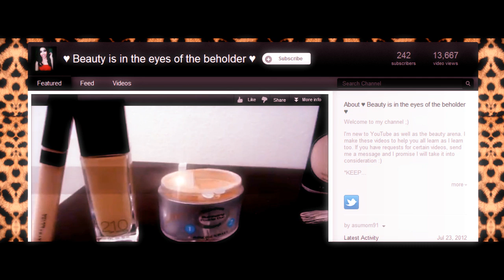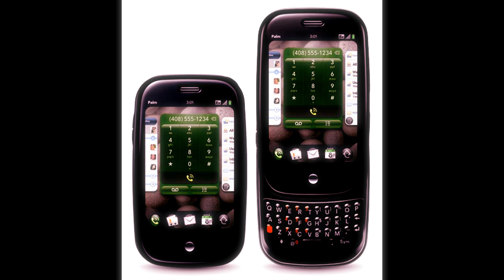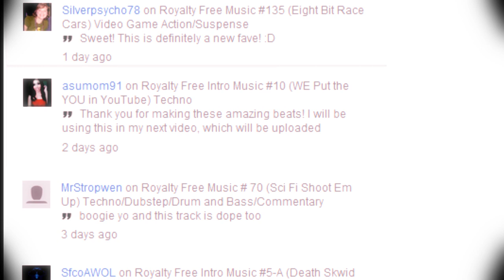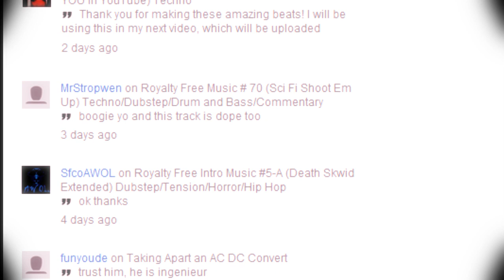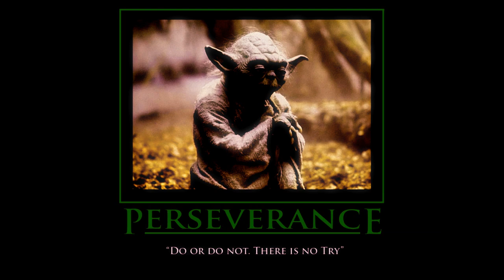TeknoAXE Update 7 (200 videos, 1000 subs, Thank Yous)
A quick thank you to you all who've supported me in this.